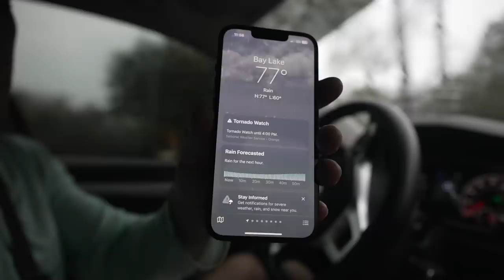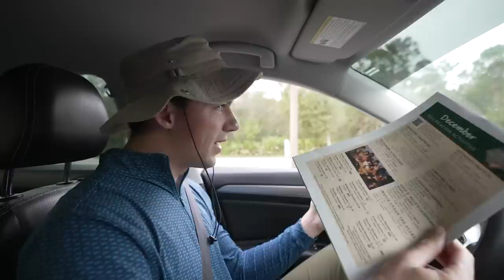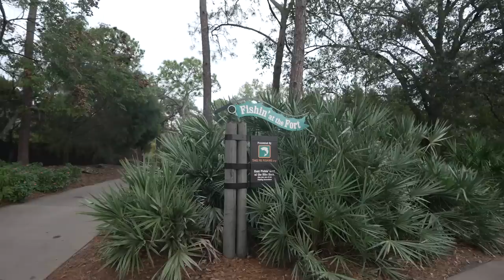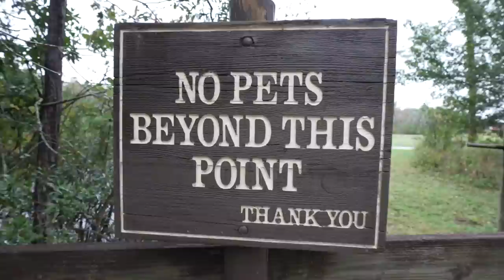Sneaking Into Disney Worlds Stocked Ponds And Fishing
0:00 Sneaking Into The Park
2:31 Fishing The First Spot
7:12 Disney Employee Kicks Us Out
9:08 Tornado Warning
9:40 The Fish are BITING!
13:00 Fishing The Golf Course
17:20 Back at Camp

Editing software
Camera Case